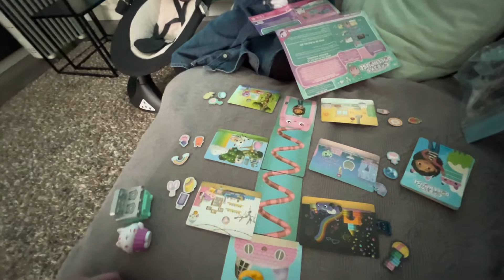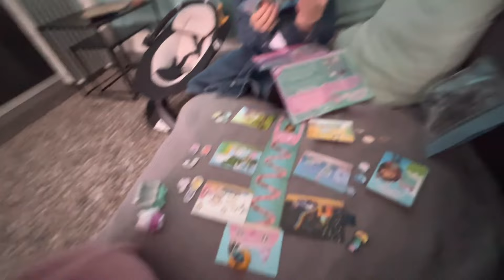HINDI KO NA KINAYA! NAG BREAK DOWN AKO 😭 FIL BRITISH FAMILY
Gandang Araw mga Labs!

Welcome to our humble family. My name is Yen originally from Mindanao, Philippines. Dada Jan is from Great Britain, United Kingdom. After 10 years of being together, God blessed us with a beautiful daughter, Sophia Isabella.  We are Filipina-British Couple/Family Living in the Netherlands.

Our channel is about our Lifestyle and and our experiences good and bad.